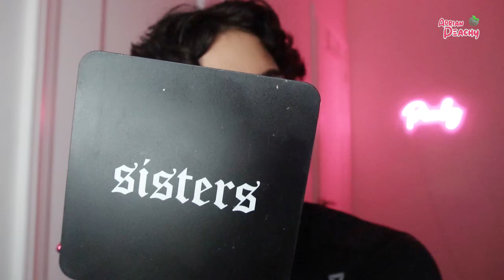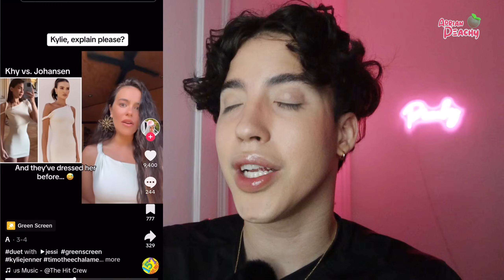KYLIE JENNER EN BANCARROTA? | LA EVOLUCION DE KYLIE JENNER | ADRIAN PEACHY 🍑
🩷 ¿Quieres seguirme en redes? Me puedes encontrar en IG/

Únete a la membresía de mi canal para acceder a los
beneficios: